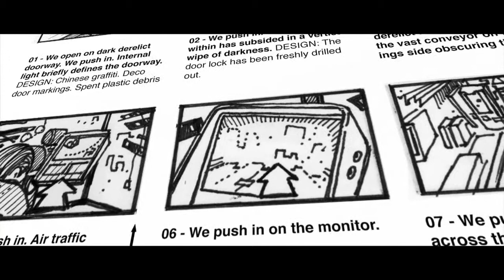Philips Parallel Lines Project: The Making Of Johnny Hardstaff's Darkroom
DarkRoom is a shortfilm directed by Johnny Hardstaff and was one of the entries in the Philips Parallel Lines project from Philips Cinema and Ridley Scott Associates. Here's how DarkRoom was made.

Five short films. Five genres. Five of RSAs hottest directors. One unifying piece of dialogue.